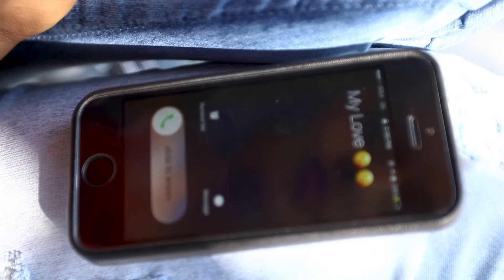Latest Punjabi Song 2018 Dang- Surjit Ramla -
Album                Dang
Singer                   Surjit Ramla
Lyric                      Surjit Ramla
Music                   Sukhbir Sukh
Lable                    Simmko Music
Producer             Jaskaran Preet
Director               Vishal Sarkar
Digital Parmostion      Apna Punjab